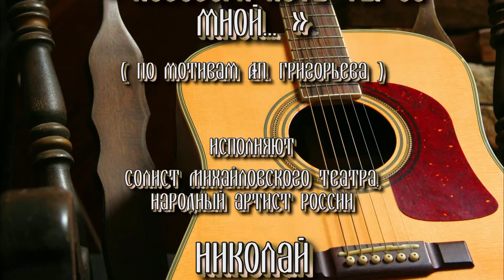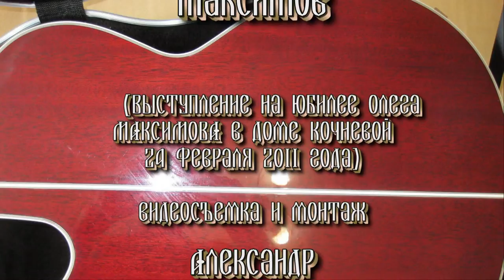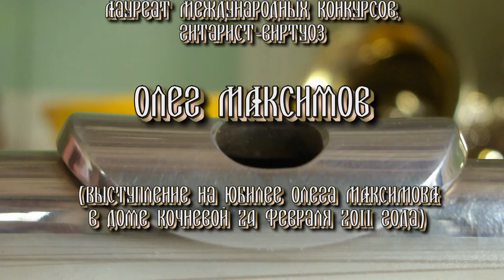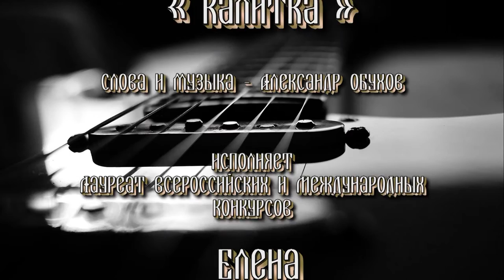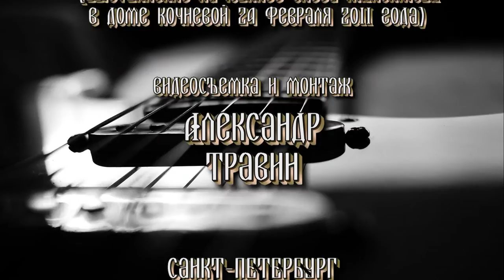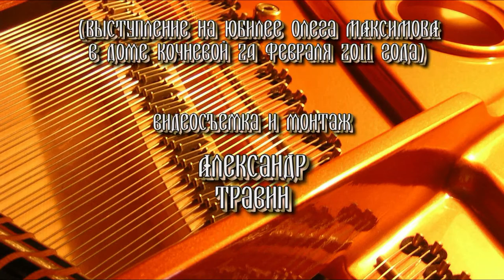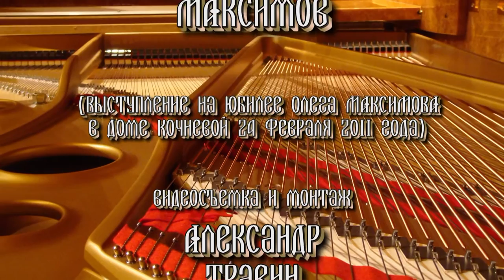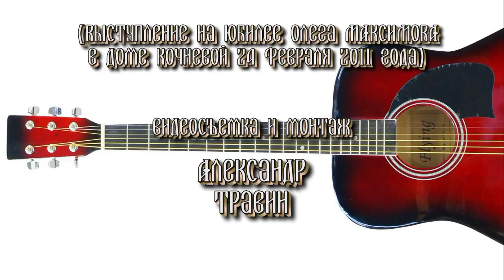Юбилей Олега Максимова - полный концерт 24 февраля 2011 года в доме Кочневой Санкт-Петербург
На концерте прозвучали следующие композиции: "Прелюдия номер 1" - Олег Максимов, "Неаполитанский дуэт" -  Олег Максимов и Владимир Водянников, "Праздничная итальянская музыка" - Олег Максимов и Владимир Водянников, "Danza Del Altiplano" - Михаил Радюкевич, "Поговори хоть ты со мной" - Олег Максимов, Михаил Радюкевич и Николай Копылов, "Берегись автомобиля" - Олег Максимов и Владимир Клюковкин, "Ночной экспресс" - Олег Максимов и Владимир Клюковкин, "Дерева" - Инна Бедных и Олег Максимов, "Гитара семиструнная" - Иван Беседин и Олег Максимов,   "В лунном сиянии" - Елена Гагарина и Олег Максимов, "Калитка" - Елена Гагарина и Олег Максимов,  "Все говорят" - Татьяна Голышева-Маренко, "Грустный Пьеро" - Андрей Свяцкий, "Пусть светит месяц - ночь темна" - Ольга Большакова, "В дали мигнул огонь вечерний" - Сергей Русанов и Олег Максимов, "В ночи, когда уснет тревога" - Сергей Русанов и Олег Максимов, "Петербуржская княжна" - Александр Лепёхин,  "Каенэ" - Анна Вавилова, Татьяна Гроховская, Олег Максимов и Мария Грибкова, "Пой, звени моя гитара" - Анна Вавилова, Татьяна Гроховская, Олег Максимов и Мария Грибкова ,  "За дружеской беседою" - Анна Вавилова, Татьяна Гроховская, Олег Максимов и Мария Грибкова.
At the concert, the following compositions were made: "Prelude No. 1" - Oleg Maksimov, "Neapolitan duo" - Oleg Maksimov Vladimir Vodyannikov, "Festive Italian music" - Oleg Maksimov Vladimir Vodyannikov, "Danza Del Altiplano" - Michael Radyukevich, "Speak though you are with me "- Oleg Maksimov, Mikhail Radyukevich and Nikolay Kopylov," Beware of the car "- Oleg Maksimov Vladimir Klyukovkin," Night express "- Oleg Maksimov Vladimir Klyukovkin," Tree "- Inna Poor and Oleg Maksimov," Guitar seven-stringed " - Ivan Besedin and Oleg Maksimov, "In the moonlight" - Elena Gagarina and Oleg Maksimov, "gate" - Elena Gagarina and Oleg Maksimov, "Everyone says" - Tatiana Golysheva-Marenco, "Sad Pierrot" - Andrew Svyatsky, "Let shines month - the night is dark, "- Olga Bolshakova," In the distance blinked fire evening "- Sergey Rusanov Oleg Maksimov," At night, when troubles settle "- Sergey Rusanov Oleg Maksimov," of Petersburg Princess "- Alexander Lepekhin," Kaene "- Anna Vavilova Tatiana Grokhovskaya, Oleg Maximov and Maria Gribkova, "Sing, links my guitar" - Anna Vavilova Tatiana Grokhovskaya, Oleg Maximov and Maria Gribkova, "During a friendly conversation" - Anna Vavilova Tatiana Grokhovskaya, Oleg Maximov and Maria Gribkova.